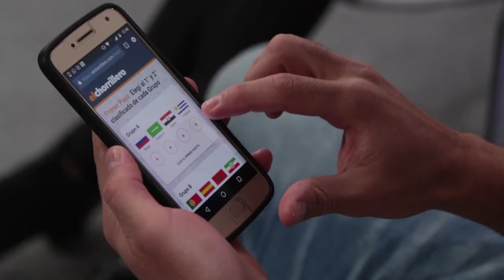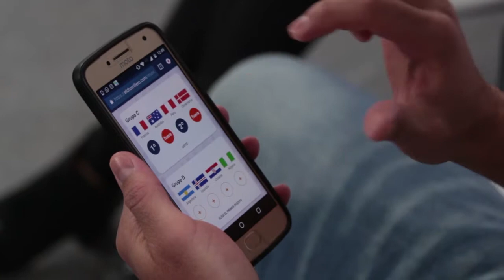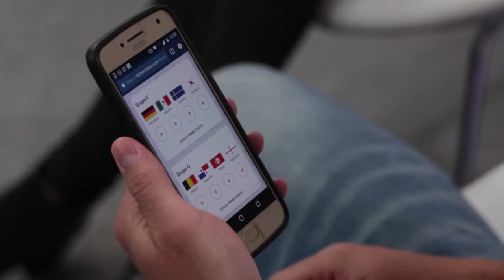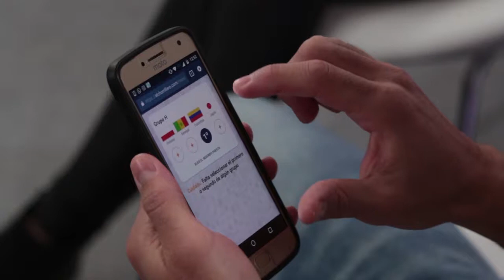Maximiliano Bustos - El Juego del Mundial